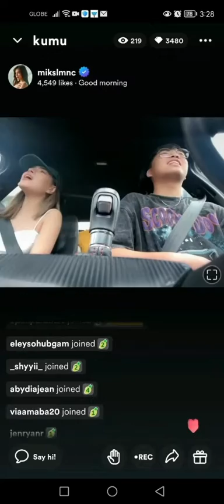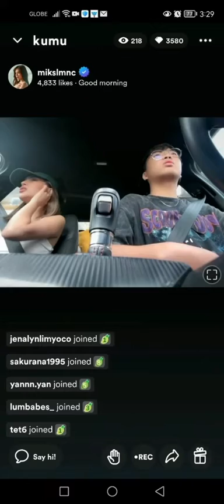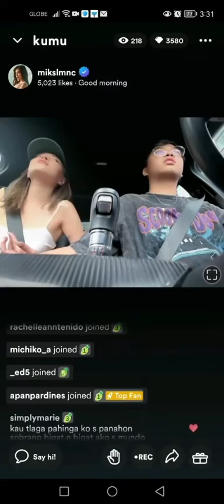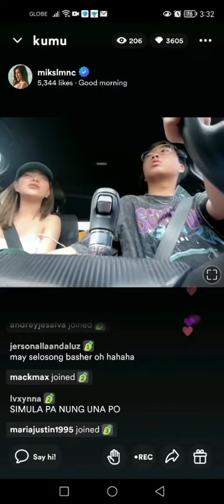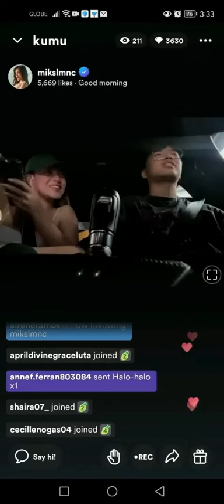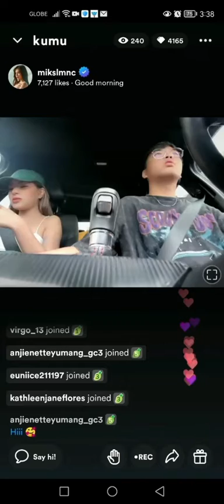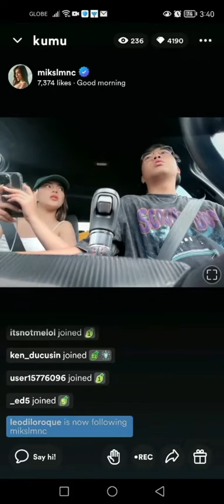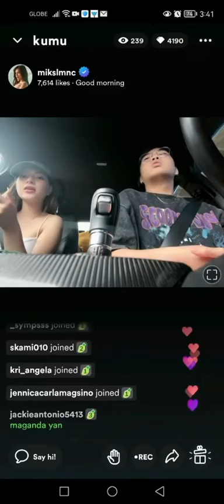Mika Salamanca At H2W0 KUMU live Part 2 October 5,2022 😍😍😘